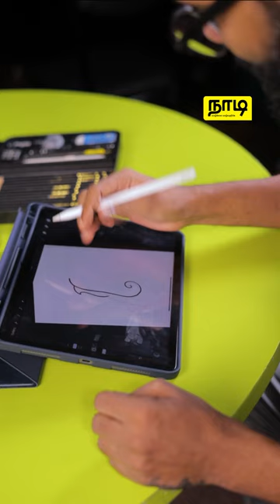Time For Urayadhal With Goabi Ramanan | டைம் For உரையாடல் With கோபி ரமணன் | நாடி | Nadi.lk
ஒரு கலைஞனாக, ஒரு ஓவியனாக, ஒரு கலை இயக்குனராக வெவ்வேறு துறையிலும் தன்னை அடையாளப்படுத்திக் கொண்டு வரும் இளங்கலைஞர் கோபி ரமணன் பற்றி பல சுவாரசியமான விடயங்களை அறிய இந்த வீடியோவை பாருங்க.

வாழ்க்கை வாழ்வதற்கே!